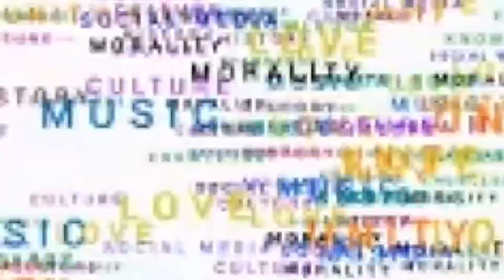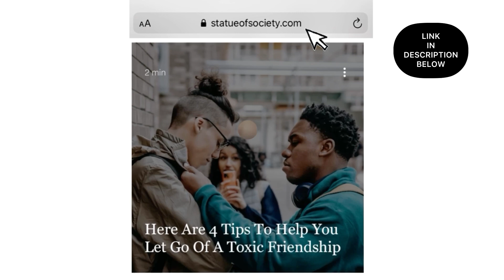Can’t Believe Jada Did This To Chris Rock At The Oscars (Toxic Lady)